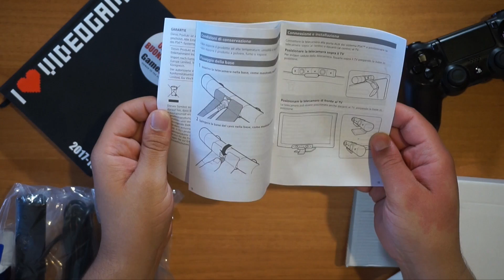BEST PS4 CAMERA I JULY 2017 I italian version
Unboxing of the PS4 CAMERA VERSION 2 For BEST PS4 CAMERA IN 2017